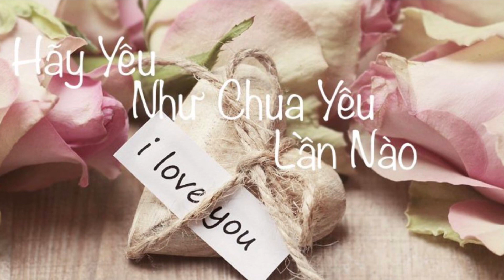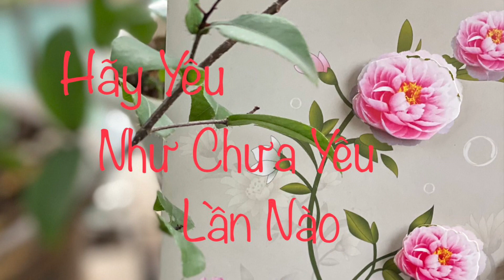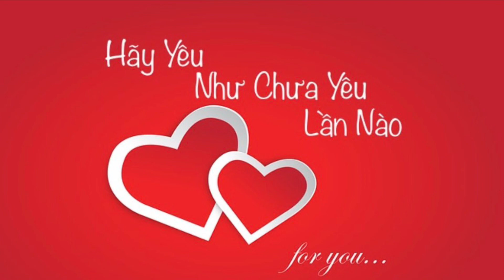HÃY YÊU NHƯ CHƯA YÊU LẦN NÀO/ St: Lê Hựu Hà/ Tb: Hương Giang( Phượng Ớt 🌶️)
Chúc mừng ngày đặc biệt 🎁🎁🎉🎉🎉